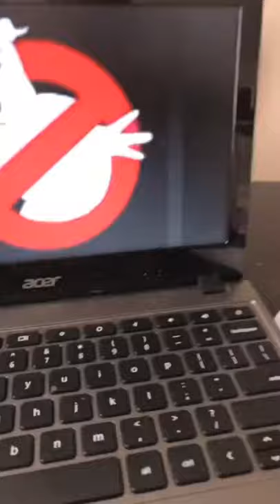Butterfly busters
Join us on a epic journey to catch America’s most beautiful creature